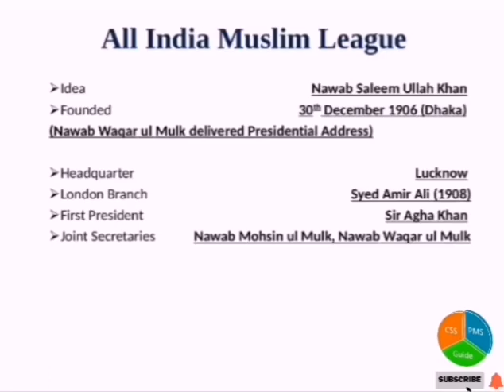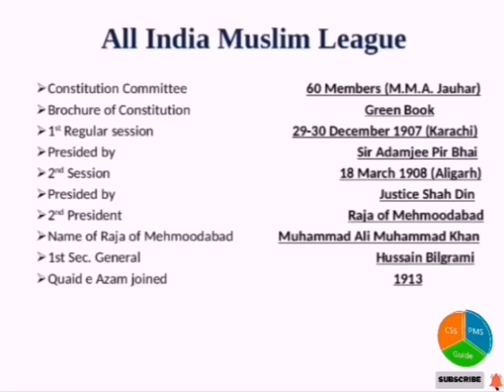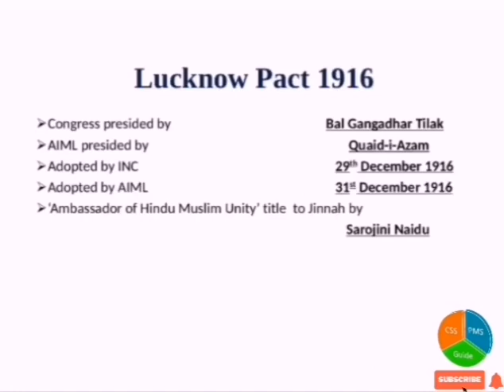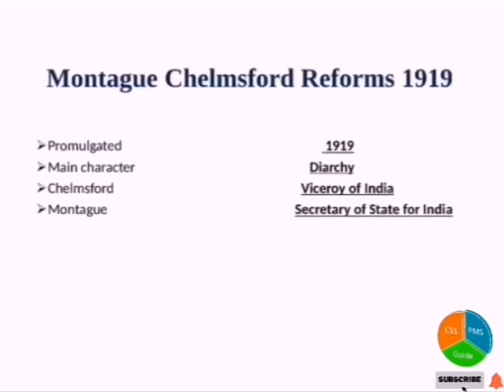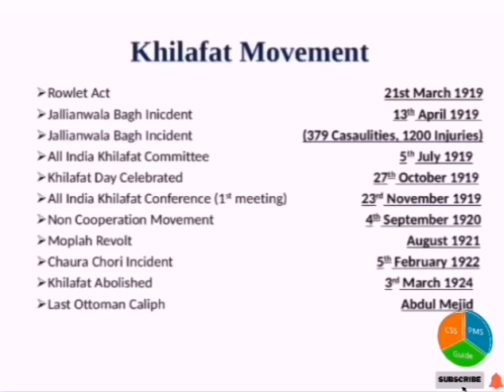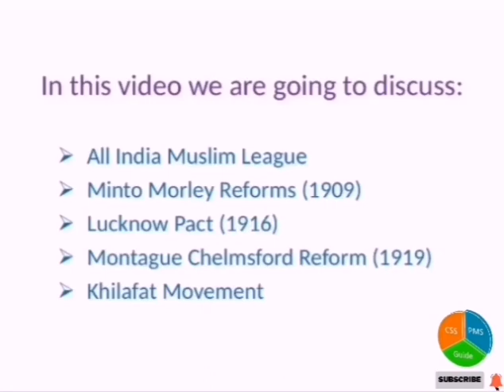General Knowledge Lecture Series |Pakistan Studies Lecture 6|GK Questions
General Knowledge is an important subject in PMS. It is equally important in all tests which are conducted by PPSC, FPSC, KPPSC, SPSC, BPSC, AJKPSC, NTS, OTS, PTS and other testing agencies.

General Knowledge questions are very hard to crack. The most difficult task is to find the relevant data for PPSC tests and FPSC Tests. There are many sources to prepare GK Questions , but new aspirants find it hard to select for the best source to prepare for PPSC jobs and FPSC jobs.
This lecture series is designed by following the past papers and trends of all competitive exams.
By following this lecture series you will be able to pass one paper exams as this lecture series is designed to facilitate all the aspirants to achieve the goal by following the right direction.

Follow this general knowledge questions and answers series and prepare on daily basis. You are advised to note down these questions on daily basis in order to prepare self made notes.

Topics:

1. All India Muslim League (AIML)
2. Minto Morely Refroms
3. Lucknow Pact
4. Montague Chelmsford Reforms
5. Khilafat Movement